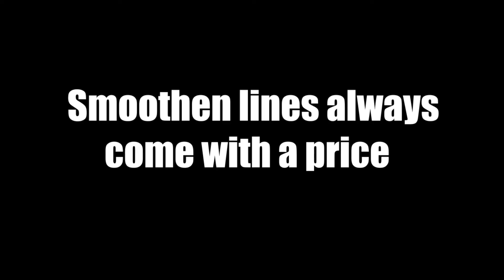Here's what happens when you smooth a line too much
Smoothness, but at what cost?

Also, I am doing a little experience with the thumbnail.

And please don't mind the dust, it's nature's fault it's there, and surely not mine.